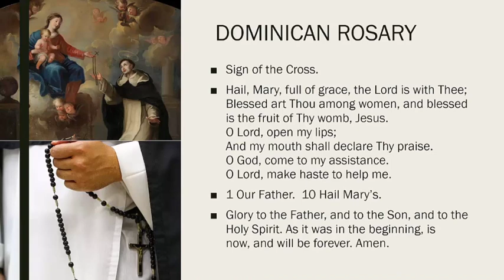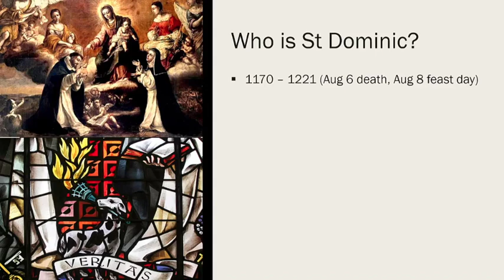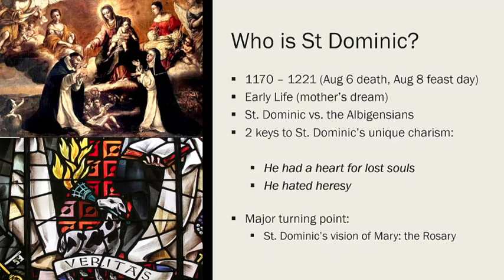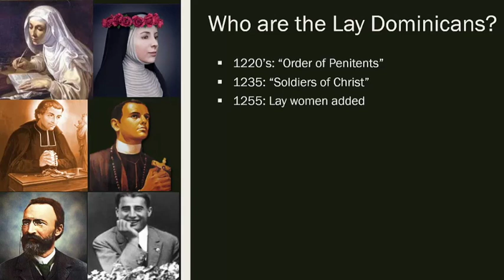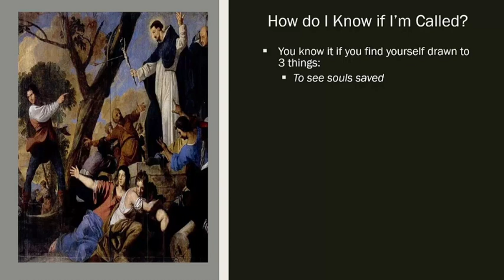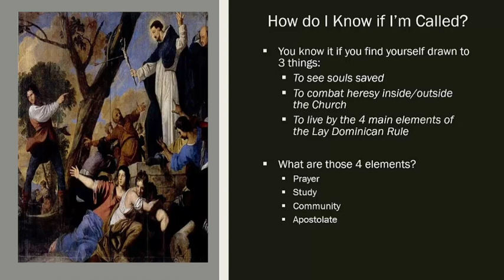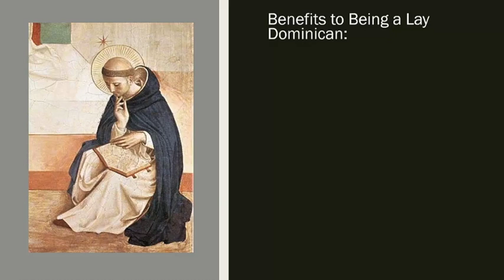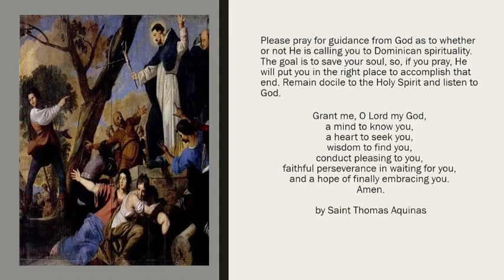Who are the Lay Dominicans?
Lay Dominican Group, Ave Maria, Florida || February 2022
Dr. Thomas Carr, O.P. || Mrs. Ina Carr, O.P.